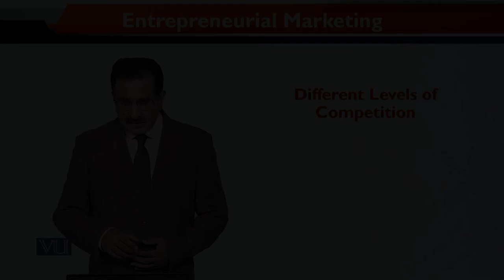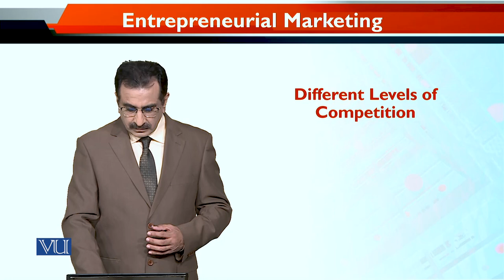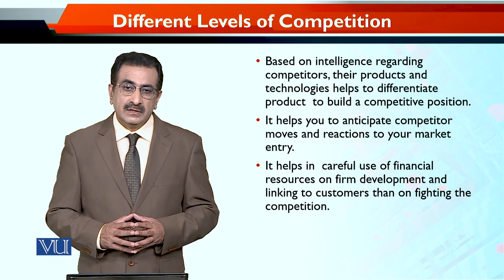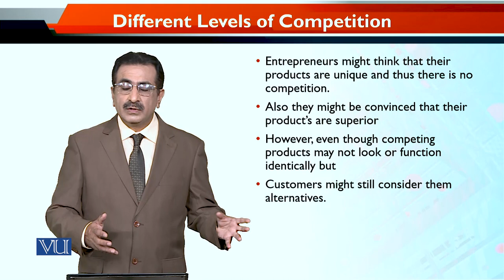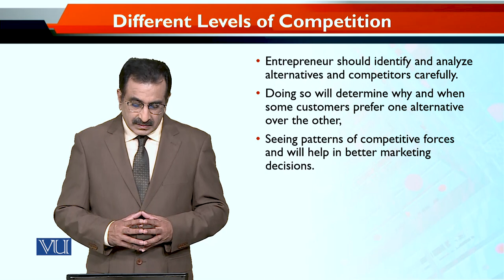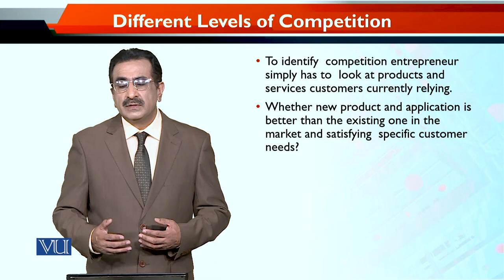Different Levels of Competition | Entrepreneurial Marketing | MKT740_Topic107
Topic107 - Different Levels of Competition
By Dr. Mubbsher Munawar Khan